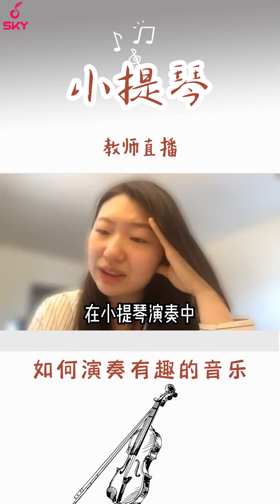【小提琴】如何演奏有趣的音乐